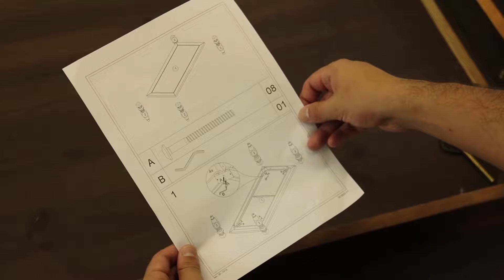Mesa de jantar em madeira com pés torneados Flower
A mesa de jantar de madeira maciça Flower é robusta, imponente e possui um design inconfundível! Ela possui diferentes opções de medidas, e duas cores para a madeira.

Saiba todas as características, valores e medidas da Mesa de jantar de madeira Flower, em nossa loja